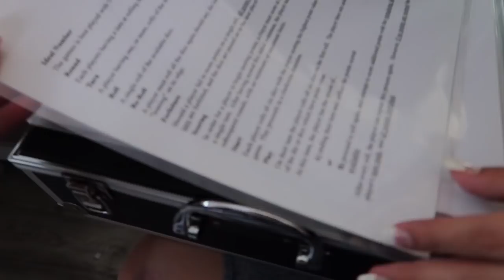LACEY'S TOP SECRET COOKIE RECIPE!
in today's video lacey shares her infamous "break up cookie" recipe!!